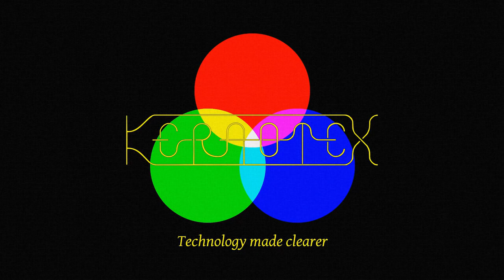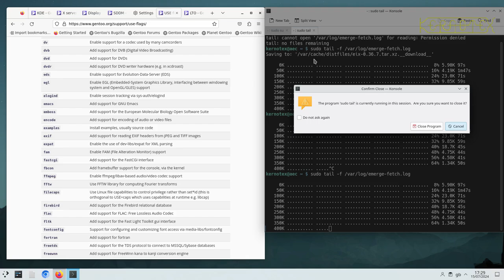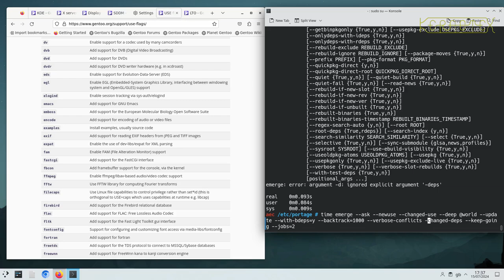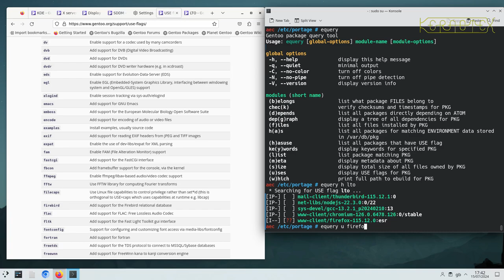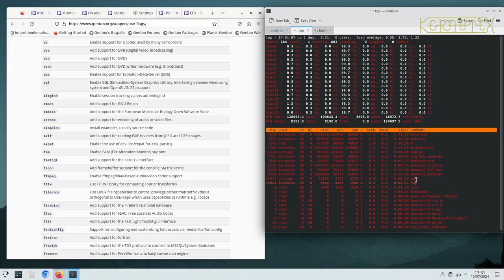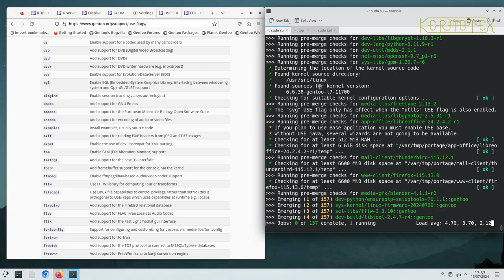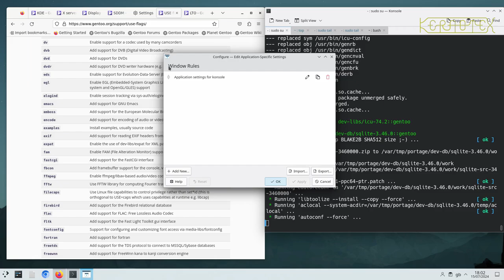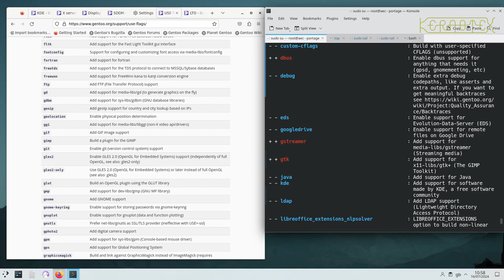19 Keeping Gentoo Up to Date - How to Install Gentoo Linux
I show how to update Gentoo and at the same time disable LTO globally with some interesting results.

Given the recent security concerns regarding Windows 11 Recall, and the apparent roll-back on what privacy issues it may or may not have now, what will it be like in the future?

I take back control of this Windows 11 machine by wiping the disk and installing Gentoo Linux in its place. I haven't installed Gentoo for a few years so this mid-2024, unscripted installation shows a few wrinkles with things that are new to me and how I deal with them as I encounter them.